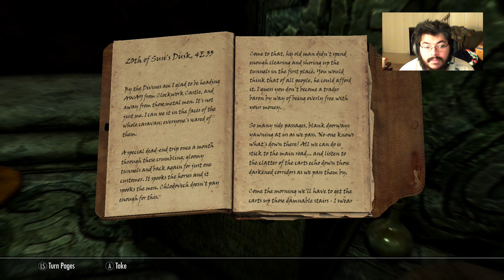skyrim special edition: clockwork ep.1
playing a new mod for skyrim special edition on xbox one, hope you guys enjoy -- Watch live